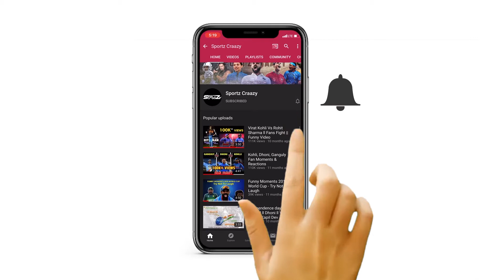IPL 2021: Ranking top 5 IPL commentators of all-time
IPL 2021: Top 5 Commentators with unique style of commentary in the history of IPL

ust like in the IPL where there’s a cosmopolitan arrangement of players participating in the mega event, the tournament also has a cosmopolitan arrangement for commentators who do play an elucidating role to make the IPL a roaring success. This set of commentators are mainly the former cricketers who with their prolonged cricketing experiences do make a cricket match as peppy as possible.

Over the years, when the idea of broadcasting and watching a cricket match on television sets was an elusive occurrence, the commentary on the radio was the only first-hand source for fans to consume a cricket event. However, with even the greats of the game now getting associated with cricket commentary and broadcasting, there’s actually a full free-flowing education regarding the game being offered by these iconic minds.

Hence, now with yet another edition of the IPL getting due, once again to produce a jubilant occurrence, the IPL is highly anticipated to get accompanied by some robust voices who completely galvanize the atmosphere with their sense of understanding. Therefore, by keeping in that sense, let’s see-

Top 5 IPL commentators of all-time
5. Danny Morrison
4. Aakash Chopra
3. Ian Bishop
2. Sunil Gavaskar
1. Harsha Bhogle